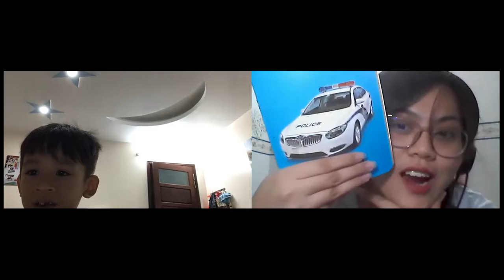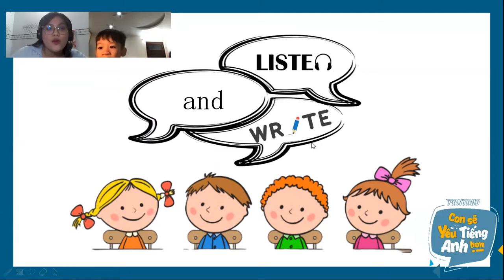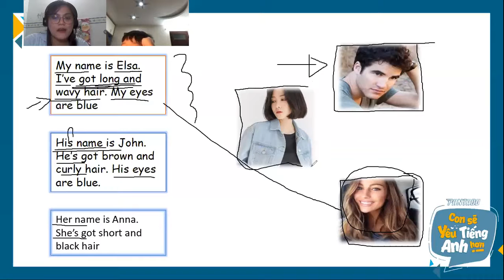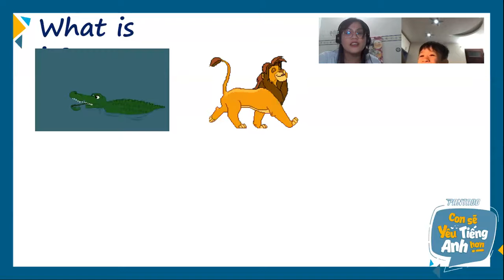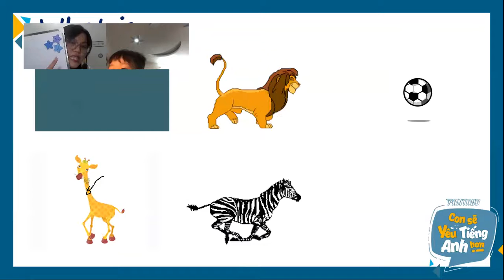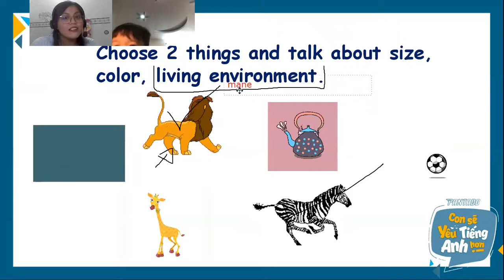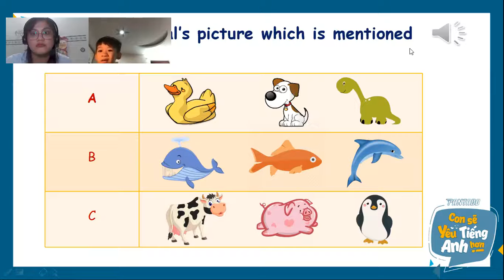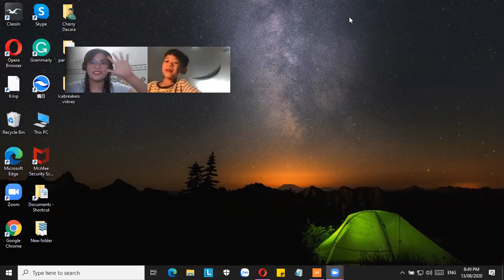August 13 2020-Demo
His Speaking skills is above the average, and on this aspect he is advanced for his grade level and age. He was able to express himself and explain why he thinks like that. He can defend his personal opinion.
-sometimes he omit the sound of "s" in the end of the words that should have this sound. He should practice those pronunciation lapses.